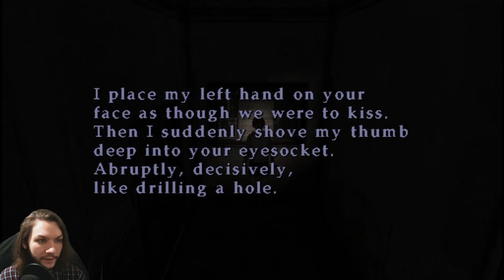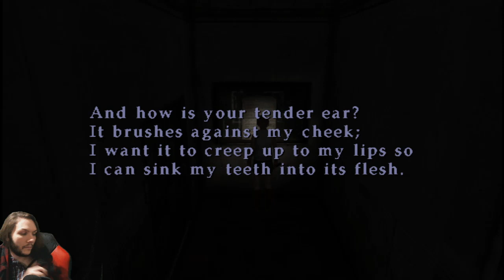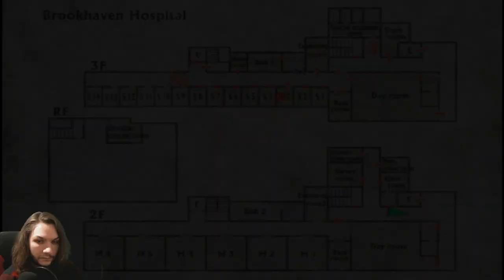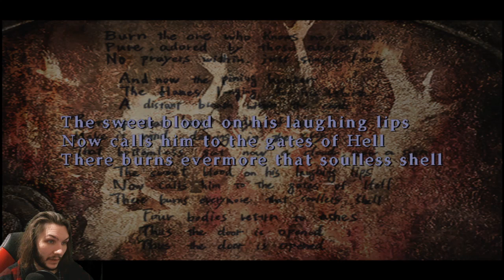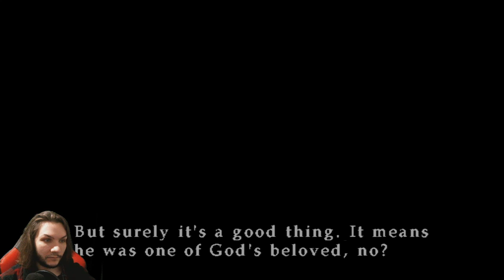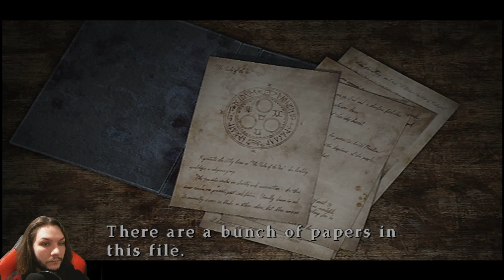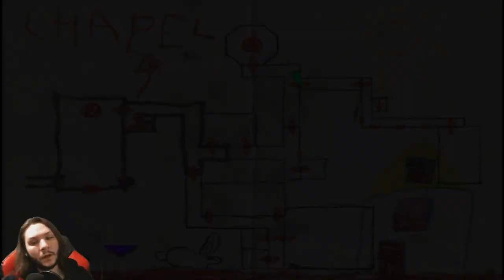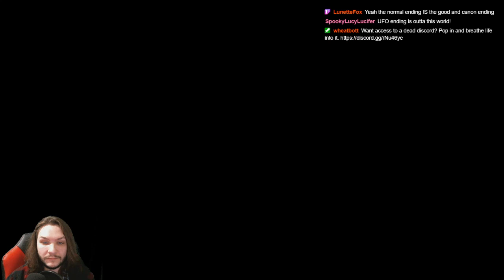Silent Hill 3 (Finale)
I kind of burnt myself out on Silent Hill, but I'm happy I've played these.